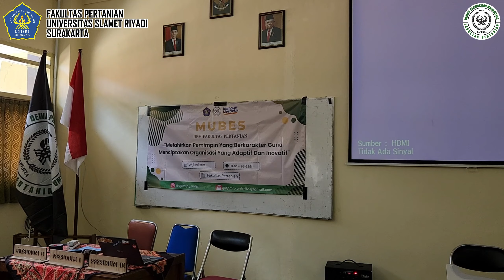SUKSESI DPM FAKULTAS PERTANIAN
Hello Sobat Faperta UNISRI...

Salah Satu Ormawa Fakultas Pertanian Universitas Slamet Riyadi Surakarta yakni DPM atau Dewan Perwakilan Mahasiswa mengadakan Acara Mubes dengan tema "Melahirkan Pemimpin yang Berkarakter Guna Menciptakan Organisasi yang Adaptif dan Inovatif" .

Dan pada kegiatan ini ada pemilihan ketua baru yakni Saudara Permana Janu Mamuja, Semoga amanah dan dapat memajukan DPM Fakultas Pertanian UNISRI lebih baik dan membawa dampak Positif bagi Fakultas Pertanian

Salam lestari,,, agroteknologi smart...